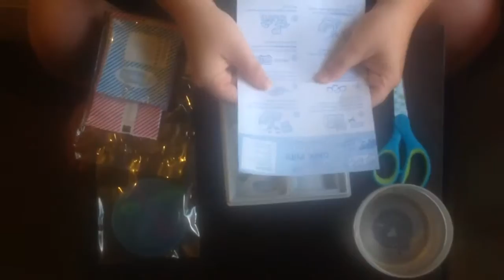Yummy nummies mini kitchen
Yummy nummies mini kitchen chicken nuggets and ketchup